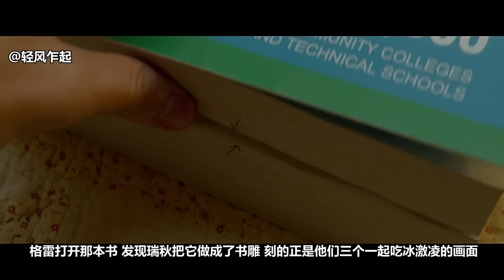高分催泪电影，高中女孩得了白血病，对喜欢的男孩她不敢去爱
人生无常事事无算，明天和意外不知哪个先来。说不出口的话和来不及做的事都那么让人心伤。
感谢你出现在我的生命里，虽然如此短暂，却温柔得让人想哭。虽然如此遗憾，但那将是我一生的牵绊。
你的脚步轻盈如蝶， 轻轻走进我的生命里，轻轻踏在我的脑海，我的心头。
你轻轻的来，又轻轻的去，风在轻轻的吹，云在轻轻的飘，你在我的记忆里轻轻的笑。